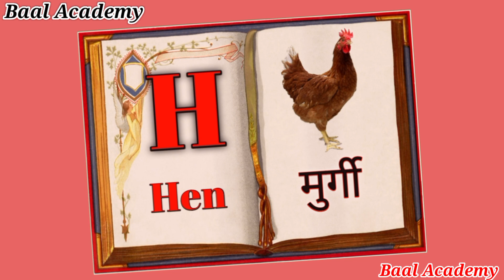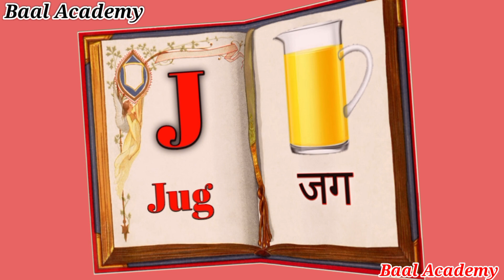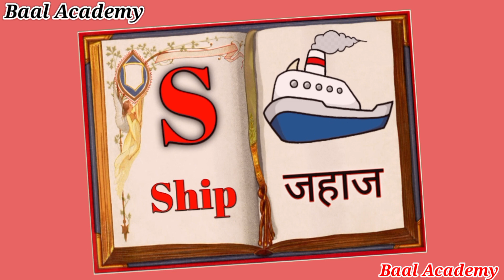ABC Phonics Chant for Children | Sounds and Actions from A to Z